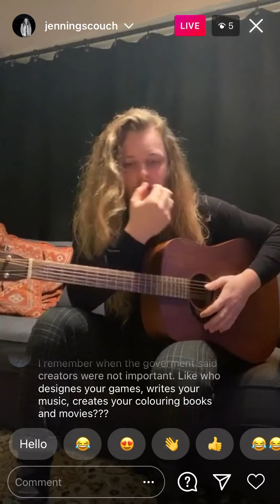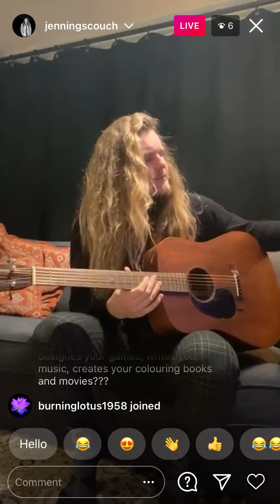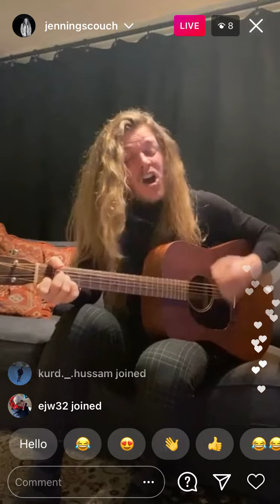Jennings Couch - “Look At Me Now” acoustic, w/ backstory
I love this song! Jennings shared the backstory and played it live during an acoustic set on Instagram, Jan. 14, 2021.